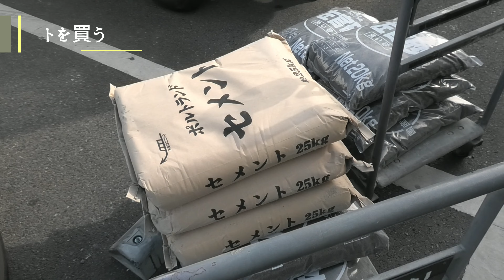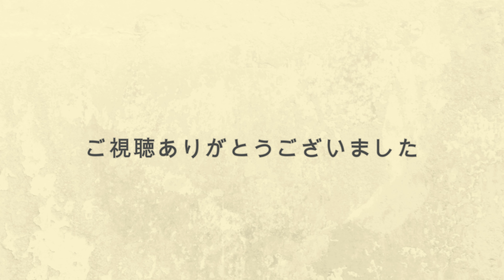DIY･Garden｜できるだけ楽をして セメントをつくる ｜ Making cement the tireless way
◆今回の動画について♪ ～About this video～
セメント作りは本当に大変！　と思っているのは私だけでしょうか?
ガゼボの土台を作ったときは、小さなとろ舟でセメント作りをスタートしました。
その途中で中くらいのとろ舟を購入しましたが、
サークルストーンの製作途中で「まぜ太郎」の導入を考えました。
しかし、価格とガーデンが完成した時の処分を考えて、
今回のタライとかくはん機の導入となりました。
このセットで毎日毎日セメントを作り続けて、
できるだけ力を使わない作業が今回の動画です。
セメントの量や手順など皆様のご参考になるかと思います。
2022年は初秋に雨が多かったものの、後半は良いお天気が続いて、
小道や作業スペース、タイル平板などのセメント作業が円滑にできました。

◆このチャンネルでは、 木工や鉄工のDIYを中心に、
ガーデンオーナメントや家具の製作にチャレンジしています。
特に、ガーデンにマッチするアイアンDIYをたくさんご紹介いたします。
合わせてガーデニングやガーデンのお花、小鳥のようすなどもアップしていきます♪

On the channel, Focusing on DIY of ironwork and woodwork,
we are taking on the challenge of making garden ornaments and furniture.
In particular, we will introduce a lot of iron works that match the garden.
At the same time, gardening, garden flowers, small birds, and (cats) will be uploaded.
I'm sorry only in Japanese. But the DIY heart will come from these screens.

｡・ﾟ・。｡・ﾟ・。｡・ﾟ・。｡・ﾟ・｡・ﾟ・。｡・ﾟ・。
PICKUP動画のご紹介☆彡
👇他の動画も覗いてみてくださいね！👇

‹大人の本格趣味 DIY🔨›